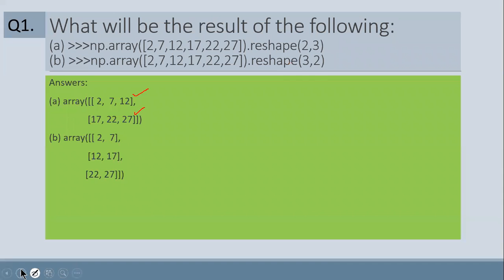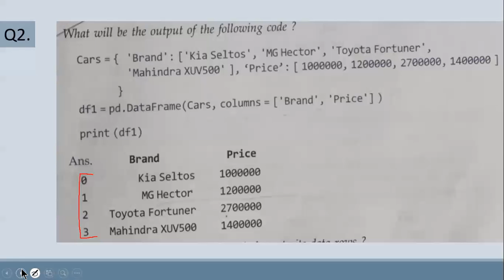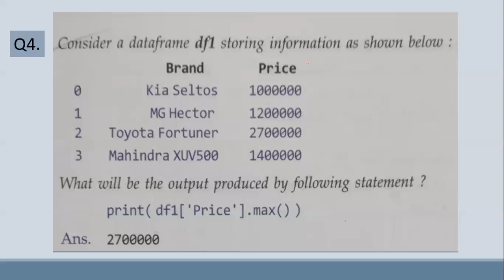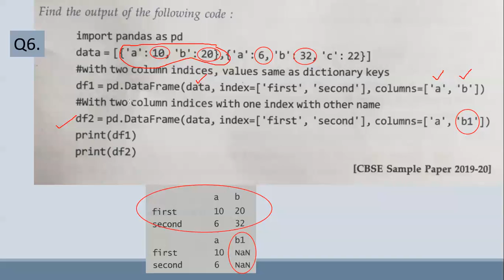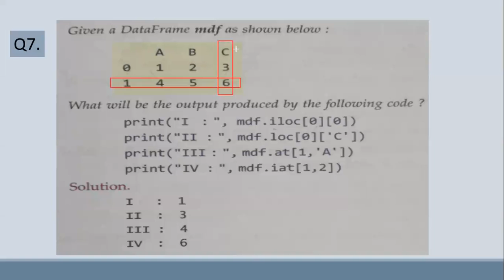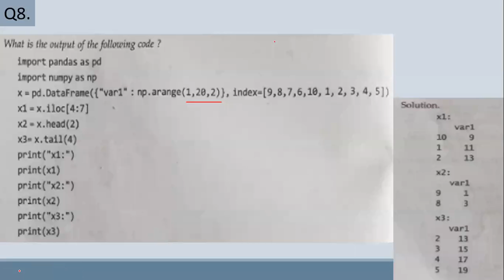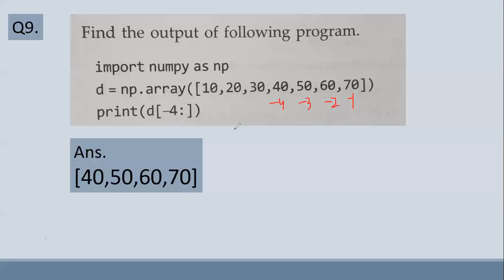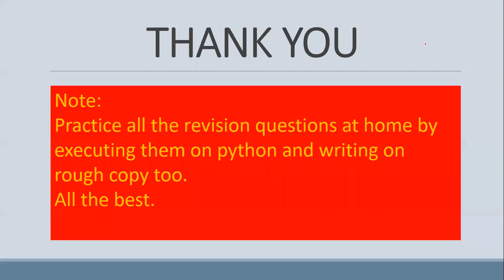PART 34 PYTHON XII IP 2020 21 Output Questions REVISION PART 2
Output Questions from book by Sumita Arora